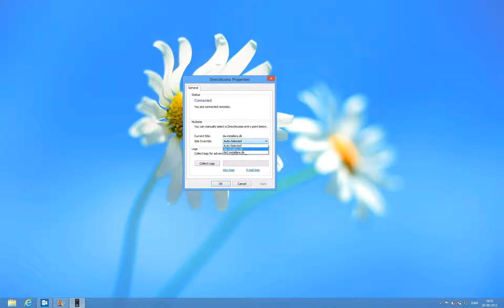Windows 8 DirectAccess - How to change DirectAccess site